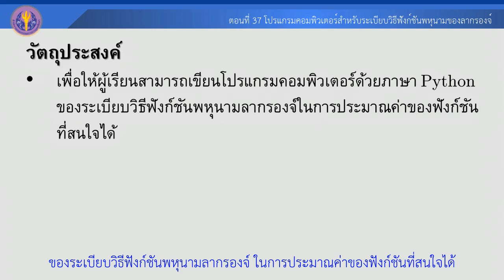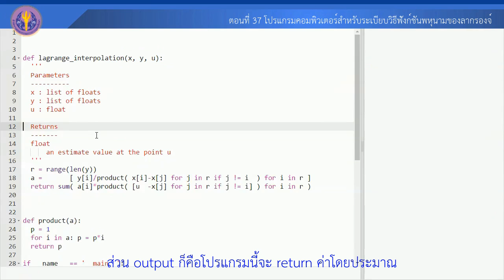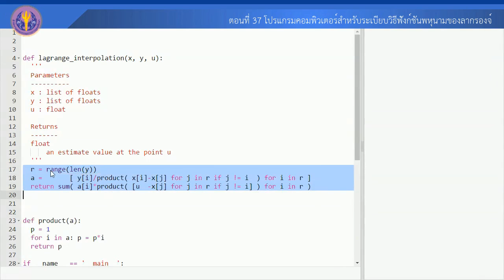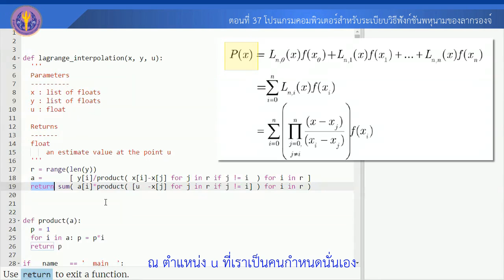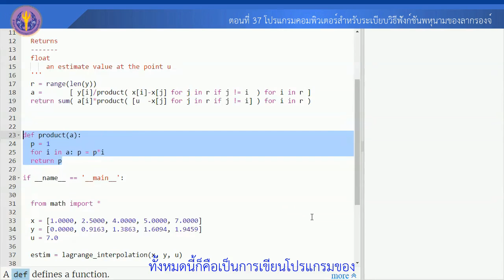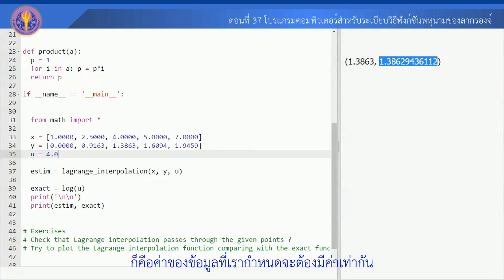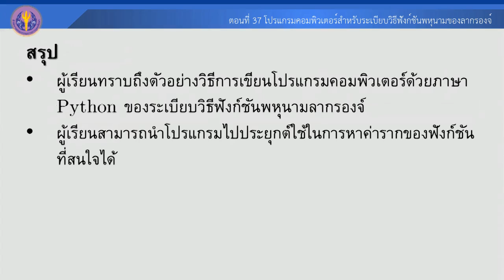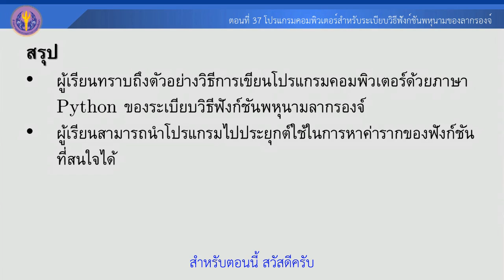ตอนที่ 37 โปรแกรมคอมพิวเตอร์สำหรับระเบียบวิธีฟังก์ชันพหุนามของลากรองจ์